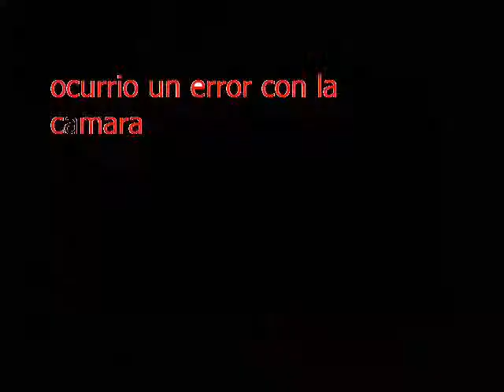pelicula pequeña lego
esta animacion estaba aburrido el que tenga una idea por favor deje su comentario en mi canal porfavor denme una idea y lo hare en una animacion gracias.